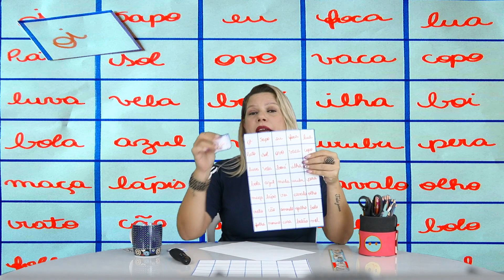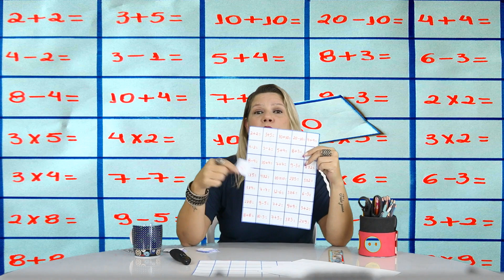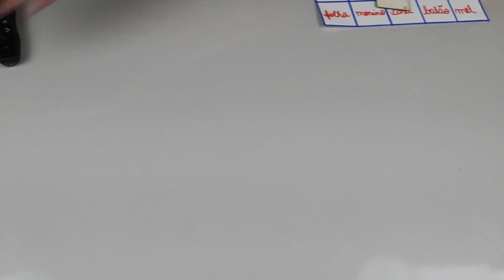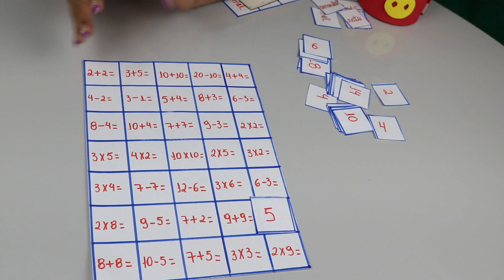011-PSICOPEDAGOGIA- DICA PARA AS CRIANÇAS- LINCE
VÍDEO DESTINADO AOS ALUNOS DA INSTITUIÇÃO FAMA.